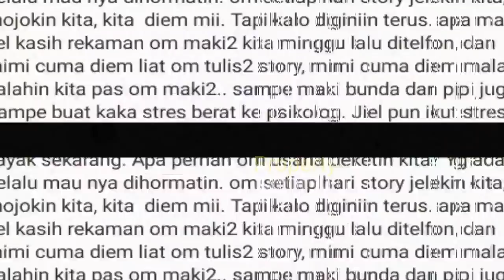Anak Cucunya DiSUUDUTKAN Raul & KD? Ibunda Anang Tak TERiiMA? SKAKKMAT KD Raul Begini?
Jangan Lupa: _
Thankz!!..